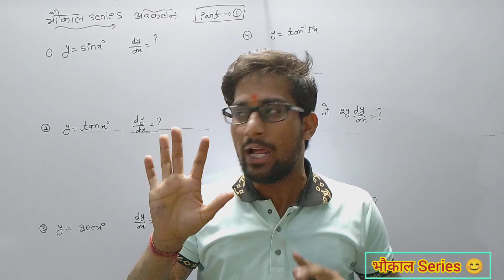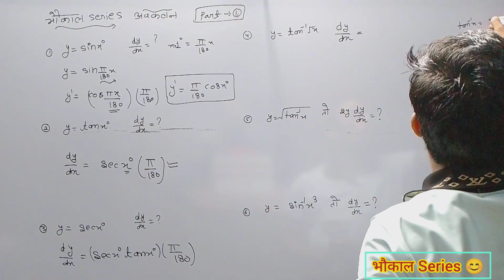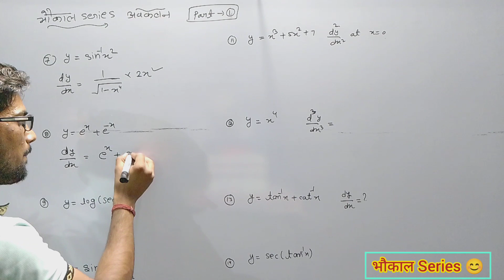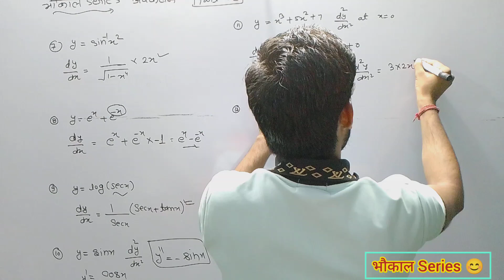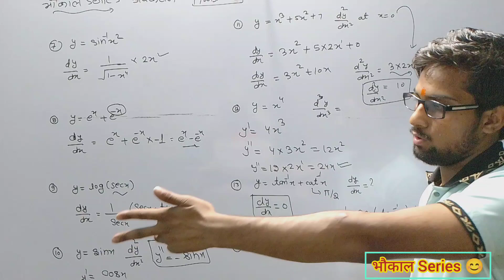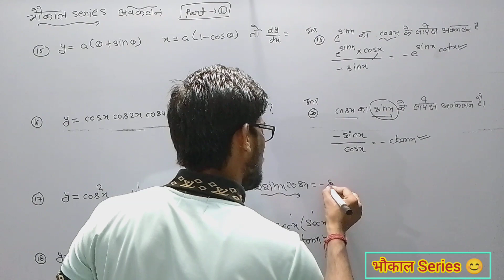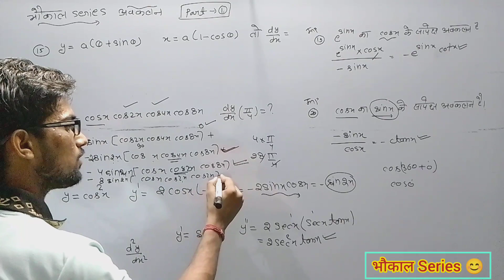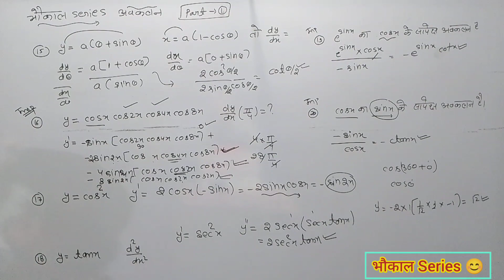Airforce Practice Class||भौकाल Series||अवकलन||Airforce maths class